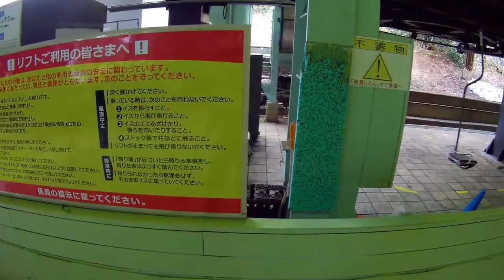20170303 狭山スキー場 記錄#3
Zordius